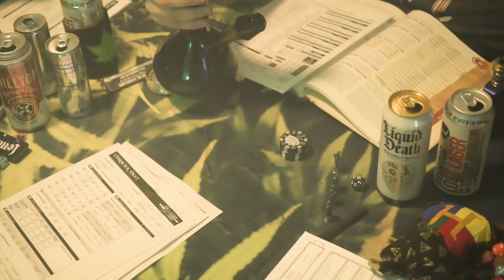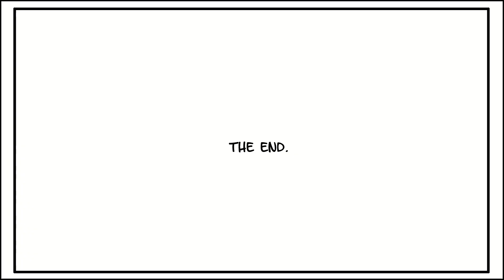Weed Demon - Elder Tree Pyre (music video)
From the LP, 'Crater Maker' (2023) by Ohio riff crafters Weed Demon.

Says the band:

"3 years, 3000 still images, 1 green screen and a bajillion bong rips later, we are proud to finally release our video for The Elder Tree Pyre. All good things are worth waiting for or something like that. Many thanks to everyone involved in the process of filming, animating, prop creation, and supplying of essential LARP gear. On this holiest of high holidays, we hope all of your dice rolls are a natural 20.

Produced by Danny Rogers
Animation by Derek Stewart and Dan Simone
Props by Kevin Buckley